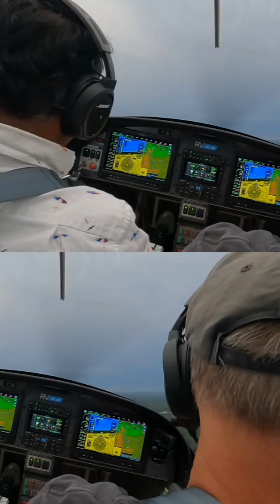Instructor if trees are moving down you are going to overshoot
This is from Episode 44 - Engine-out operations, soft-field takeoff. While flying, the student asks, "What is not moving?" Then the instructor responds that he is mentioning the trees were not moving up and down. He said, "If the trees were not moving down, that means you are going to overshoot it